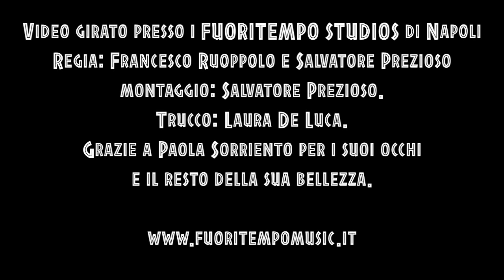I TUOI OCCHI Testo e Musica Francesco Ruoppolo - Edizioni Hydra Music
Music video by Francesco Ruoppolo performing I TUOI OCCHI. (C) 2014 HYDRA MUSIC (Italy)

Brano tratto dall'album "GLI OCCHI LE MANI IL SORRISO"

Acquista su: